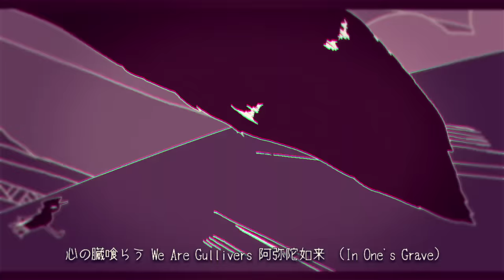FAKE TYPE. "FAKE STYLE II" MV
FAKE TYPE. - FAKE STYLE II

最早最強の称号にすら飽いたツーマンセル
そんなある日に届いた一本の電話
血湧き肉躍る最終決戦が今はじまる…

FAKE TYPE. 2nd Mini ALBUM 『FAKE STYLE II』リリース決定!
アルバムタイトル曲『FAKE STYLE II』のMVを先行公開

◆FAKE TYPE. OFFICIAL GOODS STORE

​ハム男爵とイワサケちゃん

---Lyric

Last Battle 終幕万華鏡　一層スピーディなターンテーブル
ひらり身躱したら　抜刀でダラダラ　黄金の大御所
ボルドーネイルで引き千切るボディーライン
インビジブルな欲望の暴動　渇望せしマイクロフォンのケーブル切る
鬼畜チック　シルクハット　リッチルージュ　開けごま瞳孔
こっち向いて吼えるあかんたれを根こそぎ消息不明にする
I Shot You Ice Pick!　さながら我輩はラッキールチアーノ
撃ち合うのより切り裂きたい　ピエロのハート
さながら相棒はダッチシュルツ　Fu**in' Volsteadの魂
Without Groove 八卦良いのこった　濃厚なポイズン
現代社会の害虫駆除　いつだってご依頼頂戴
ゴーサインの無い案件も Alright... Trust Me

-HOOK-
ぎらついたアイズ On Poker Face (Shake It!)
Spin Your Wheels And Head
企むスラムからハリウッド　練り歩くバリトゥード (Oh!)
着火刺し盛りなカンタレラ盲爆 (Come On FAKE STYLE!)
茂るフレーヴァー　目には目　歯には歯
手に汗握るフィナーレ

ポンテシティ　あいりん　カラカス　シウダーフアレス
絶望巡る We Are...
月光の陰に潜む元凶　逃れられない Evil Devil
ブレイド揮う　無数の射影　食人大森林　バーサーカーハイウェイ
エイリアンに大怪鳥　ザ・ミュータント襲来
世界脅かす　化け物の大群に立ち向かうは偽者のツーマンセル
革命は前提　殺戮は工程　凶暴性最強の攻防戦
SEALsにグリーンベレー　デルタに敬礼
Cosa Nostraのえげつなさ　盗んで得た経験
物怖じは皆無　十字軍の再来　さらに風林火山心得たハイブリット
掻っ切ってぶん回してクリアなんて似合わない
I Just Monster, But I hope so. Come Again アーマゲドン

-HOOK-Repeat

特攻ダイナマイト　揺らがないアダマンタイト
前門のヴァンパイア　後門のドラゴン
Hell Or Heaven もとい Party All Night Long
Are You Ready? Blow To The Wind 木端微塵 刃の舞狂う
Flip Out, Viva la Vida 召す混沌の従者
空は殺気の雨　Stay Gold (Stay Gold!)
心の臓喰らう We Are Gullivers 阿弥陀如来
(In One's Grave) 極楽浄土お待ちどう Boom Bye Bye

-HOOK-Repeat